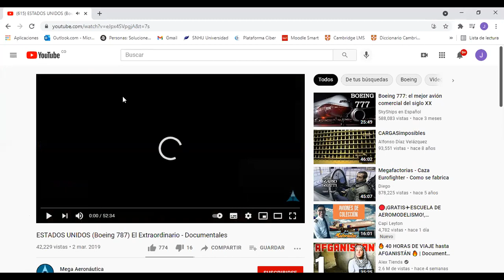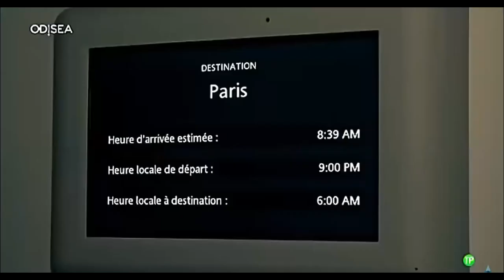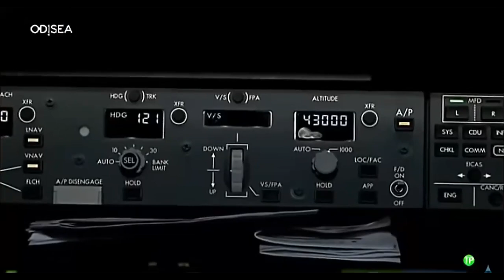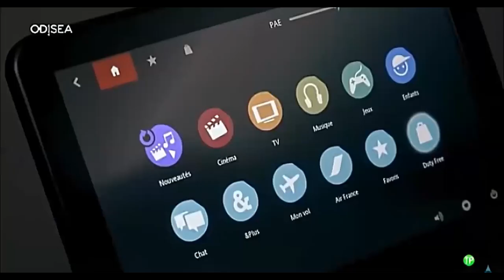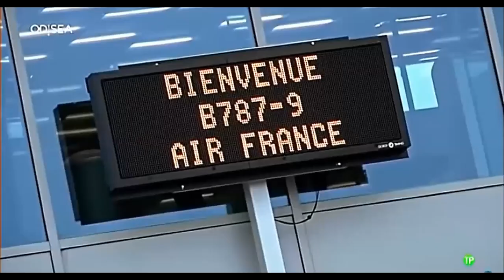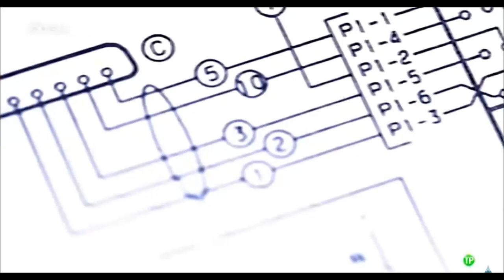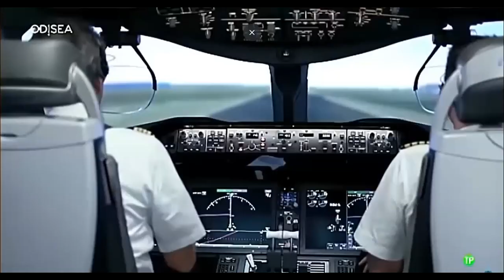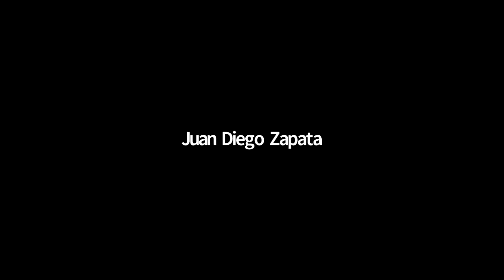Taller de Aviación - Clase # (04/08/2021)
Dictado el 4 de Agosto del 2021

Dirigido por Juan Diego Zapata Valencia, Sara Correa Pareja y David Andrés Cuellar.

Cibercolegio UCN